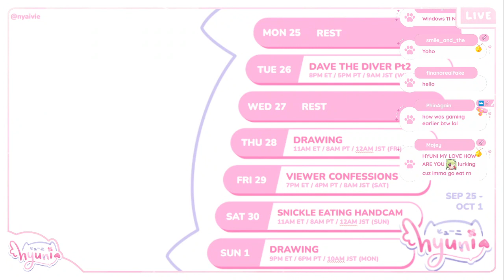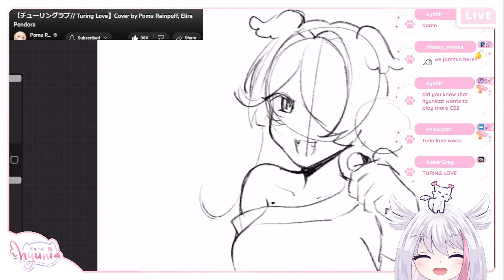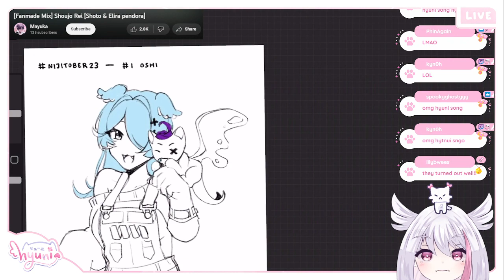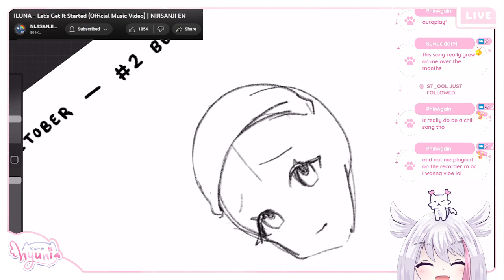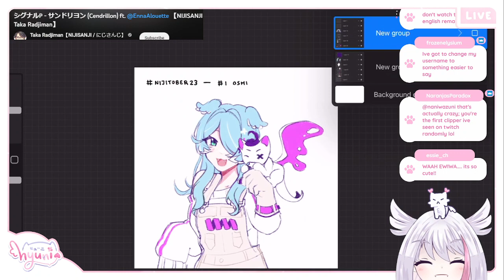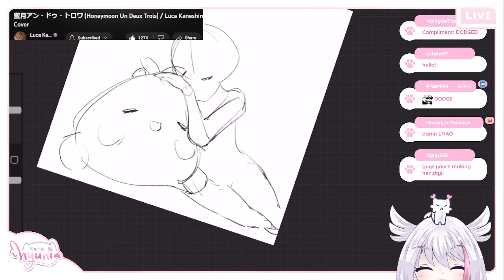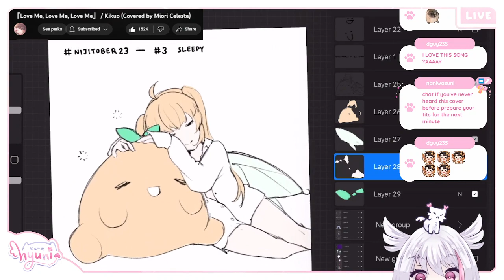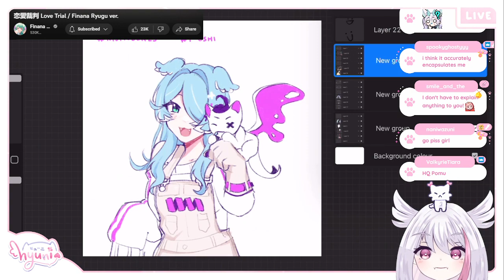[10/2/23] ART: niji/holoctober? 👀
i'm hyuni!! a snowy owl succubus that draws, streams and sings to spread love~💗